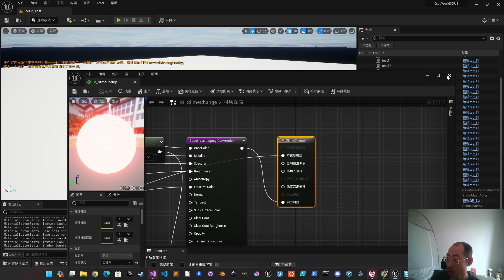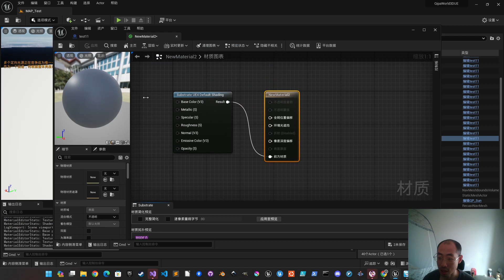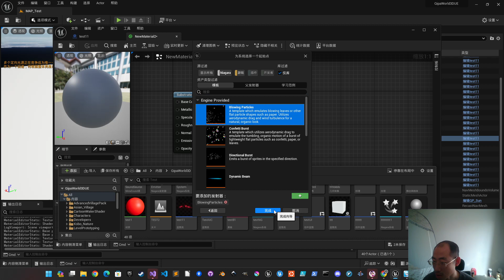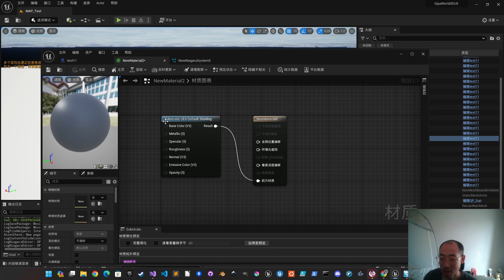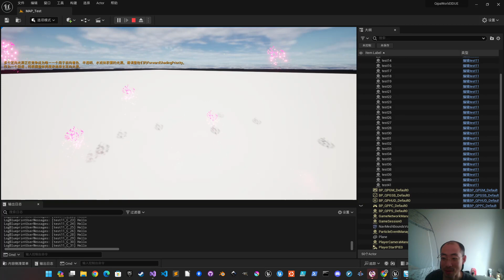UE5踩壁教程11